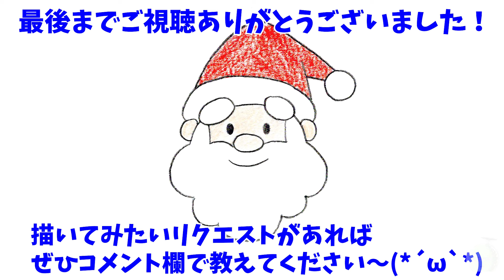サンタさんの簡単イラストの描き方！ゆっくり解説【クリスマス】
サンタさんの簡単なイラストの描き方講座です。
使うのは色鉛筆のみなのでぜひ一緒にかいてみてください～(*´ω`*)

✅使用画材
Amazonでまとめてチェック

①三菱色鉛筆 880 36色

②マルマン スケッチブック A4